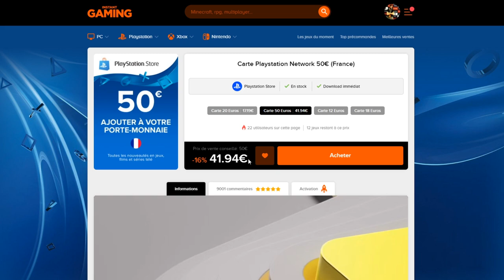OH INCROYABLE !!! GOKU BLUE TAG VEGETA BLUE LF SANS LES BOOSTS PVP DB LEGENDS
Je teste sur le jeu DBLegends la carte duo GokuTagVegeta LegendsLimited en PVP sans les boosts de saison